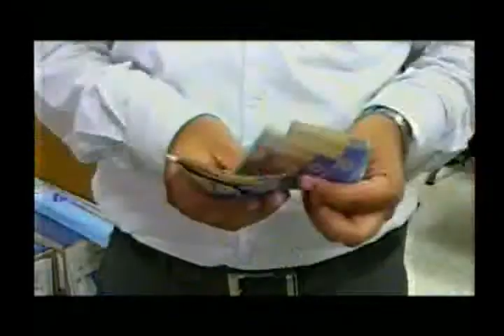Gane Buenaventura entregó premio a ganador de promoción de Súper Astro